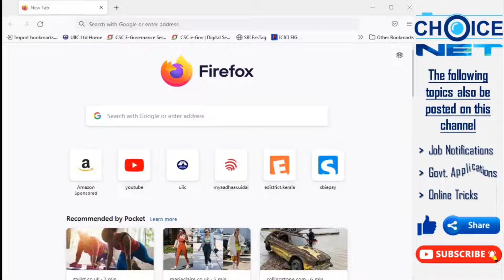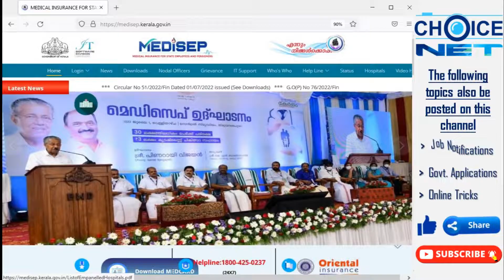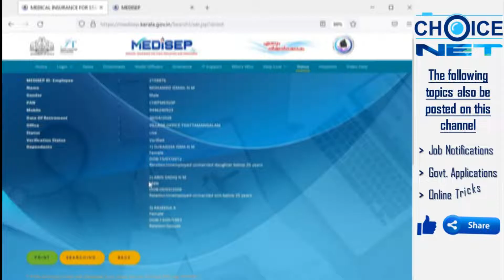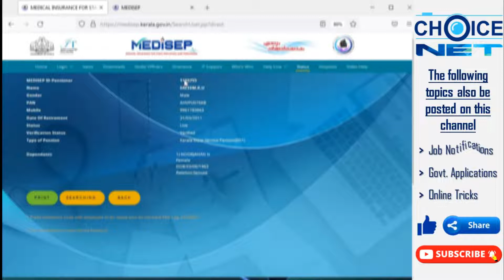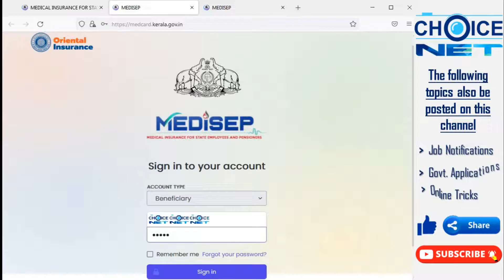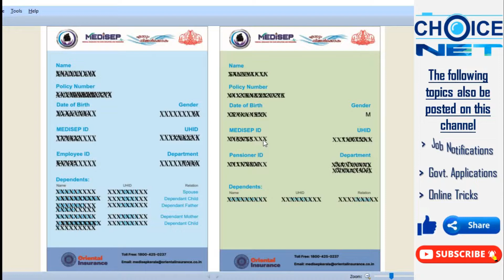MEDISEP Card Download | MEDISEP ID Card Download | MEDISEP for Pensioners | MEDISEP Download MEDCARD